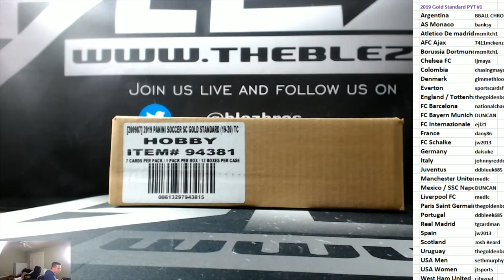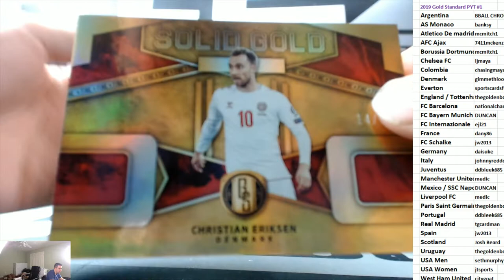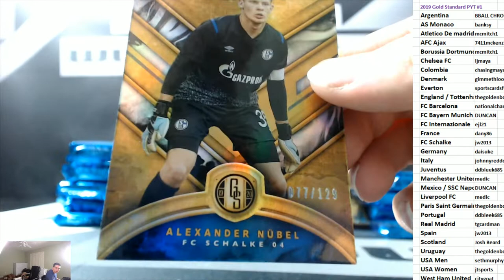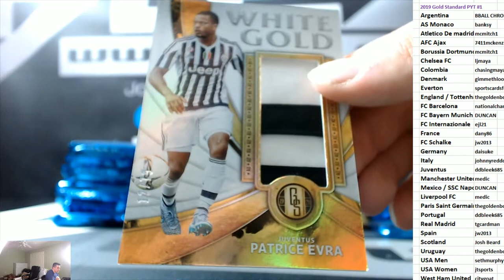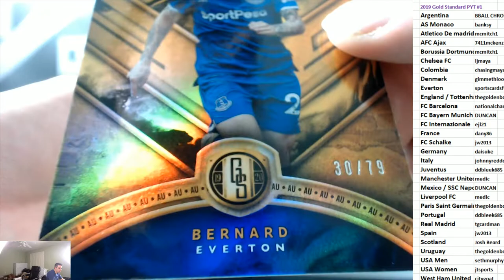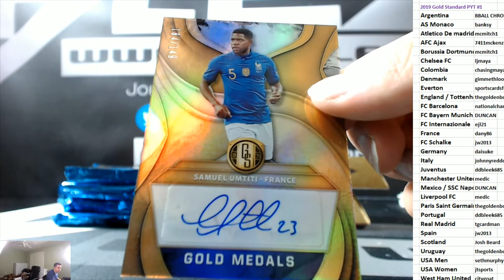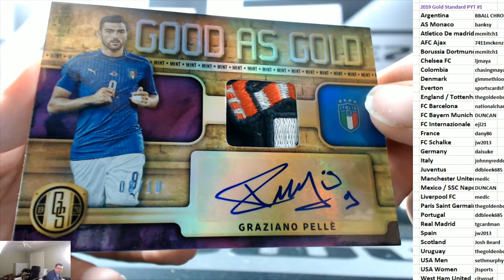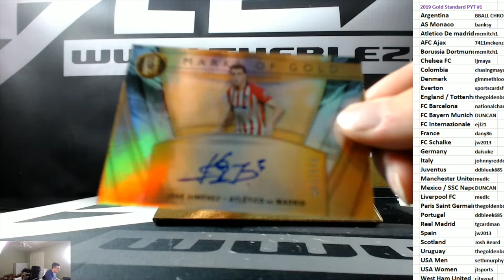2019 Panini Gold Standard Soccer Case Break PYT #1